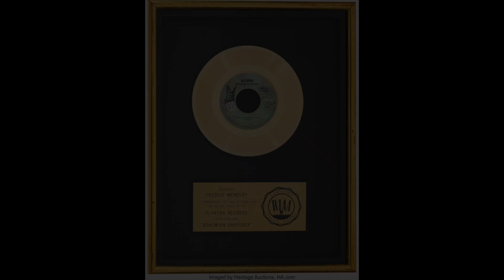MUSIC MAGAZINE 10 MAY 2022: VINYL NEWS PLUS A BOOK REVIEW AND VINYL REVIEWS!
We've got a new music magazine for you this week, packed with Vinyl News but also a couple of books and vinyl reviews too!

VIDEO CONTENTS
00:00 - Intro & Trivia Question
VINYL REVIEWS
1:52 - Horace Andy
4:18 - Echo & the Bunnymen
BOOK REVIEW
6:23 - Mark Kelly
VINYL NEWS
8:30 - The Fishheads
9:25 - Jamiroquai
9:54 - Bonobo
10:41 - O'Connell & Love
11:07 - Madness
12:02 - Seth Lakeman
12:29 - Wedding Present
13:15 - Lis Wessberg
13:49 - Soul Revivers
14:20 - Phono 48
14:59 - Conclusion & Trivia Answer